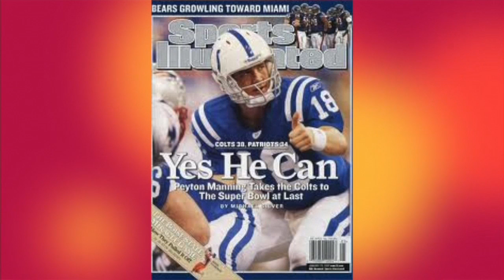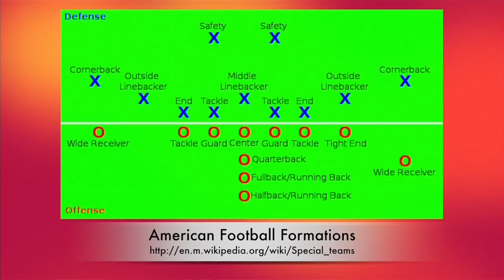ช่างคุย ๒๒๔ NFL กับ อาภากร โยมา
ด้วยแรงอยากรู้จักและมีผู้ฟังแนะนำต่อๆกันมา หมอรัฐก็เลยขอทำรายการสนองความอยากทำของตัวเอง ติดต่อคุณอาภากร โยมา คอลัมน์นิสต์และผู้บรรยายกีฬาอเมริกันฟุตบอลอันดับต้นๆของประเทศนี้มา โดยที่คุณต้นเอง ก็ตอบรับมาอย่างง่ายดายมาก การพูดคุยเป็นกันเองและน่าประทับใจมาก สำหรับพวกเรามาก หวังว่าคงได้เชิญมาคุยกันอีก แม้ว่าตอนนี้จะนอกเรื่องความเป็นช่างคุยไปนิด แต่ก็หวังว่าจะน่าสนใจนะครับ สามารถติดตามคุณต้นได้ที่ ครับ